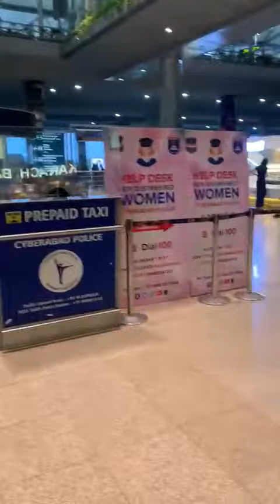April 3, 2022